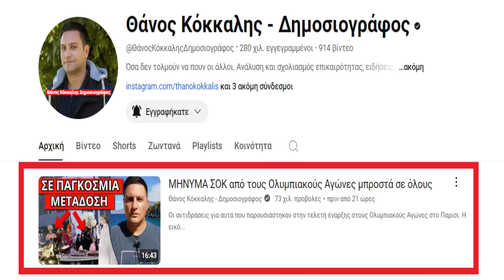ΑΠΕΙΛΟΥΝ ΓΙΑ ΝΑ ΜΗΝ ΜΑΘΕΥΤΕΙ το μυστικό με την Ελληνική αποστολή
Αποκαλύφθηκε το μυστικό για την Ελληνική αποστολή στους Ολυμπιακούς Αγώνες. Ο πασίγνωστος Έλληνας που αποκάλυψε όλες τις λεπτομέρειες και δέχτηκε απειλές. Ποια λέξη αναγκάστηκε να σβήσει. Μόνο αυτοί αντέδρασαν για την παρωδία κατά του Μυστικού Δείπνου που παρουσιάστηκε στην τελετή έναρξης. Νέος συναγερμός για το νερό, ποιες περιοχές της Ελλάδας τέθηκαν από την Πολιτική Προστασία σε κατάσταση έκτακτης ανάγκης λόγω λειψυδρίας. Δες περισσότερα στο βίντεο.
*Comments only in greek please - Σχόλια μόνο στα ελληνικά παρακαλώ
*Αυτοματοποιημένοι υπότιτλοι στα Ελληνικά, δεν φέρω ευθύνη για τυχόν λάθη σε αυτούς.
*Δεν επιτρέπεται η αναπαραγωγή περιεχομένου μου που προστατεύεται από πνευματικά δικαιώματα αν προηγουμένως δεν υπάρξει συνεννόηση και σίγουρα όχι χωρίς να αναφέρεται η πηγή.